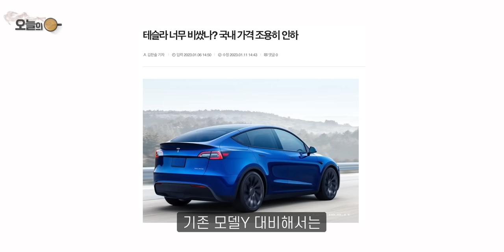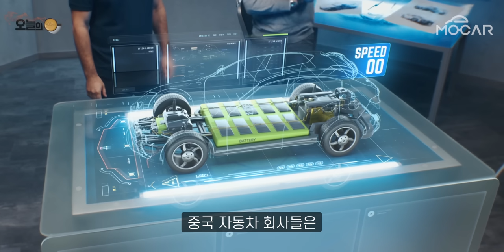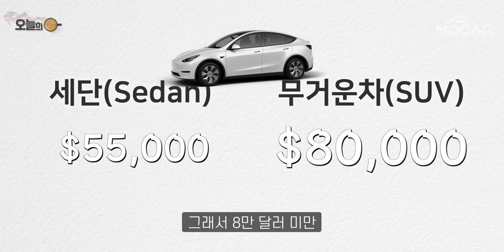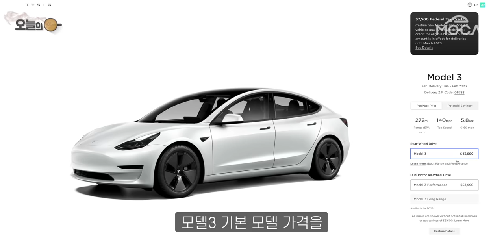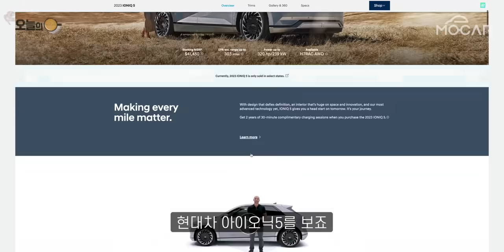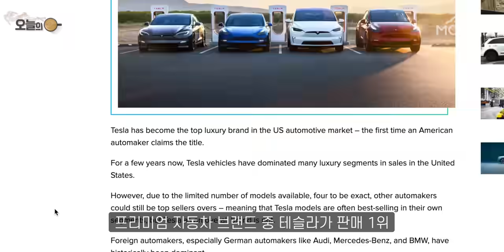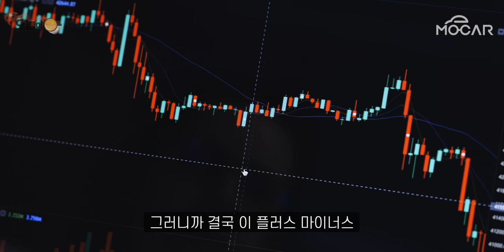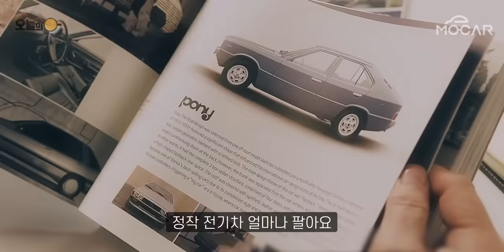테슬라 1200만원 할인! "게임 *같이 하네"...현대기아 큰일났다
테슬라 1200만원 할인! 게임 *같이 하네...현대기아 전기차 어쩌나?
* 이 영상은 가연결혼정보(주)의 PPL이 포함 돼 있습니다.